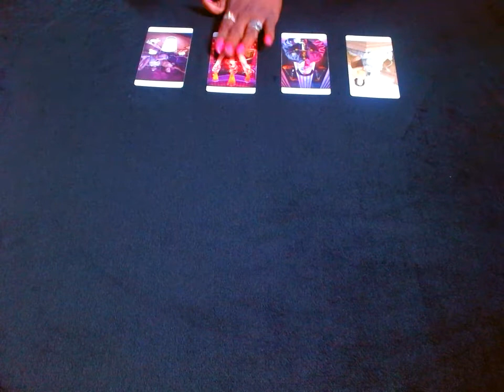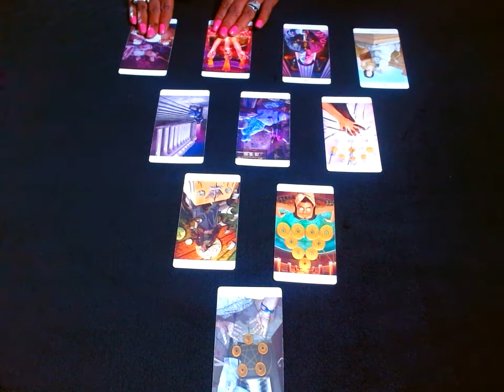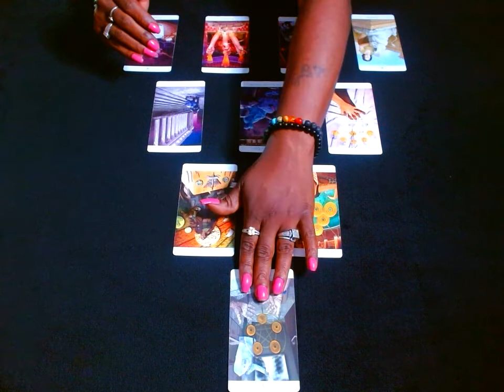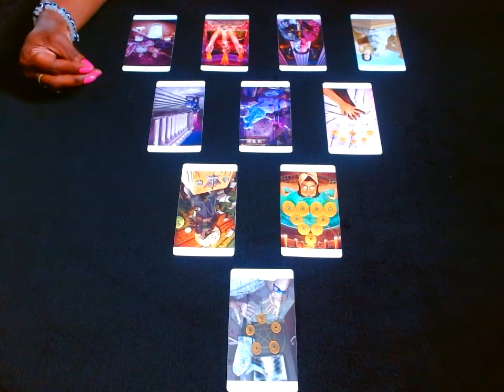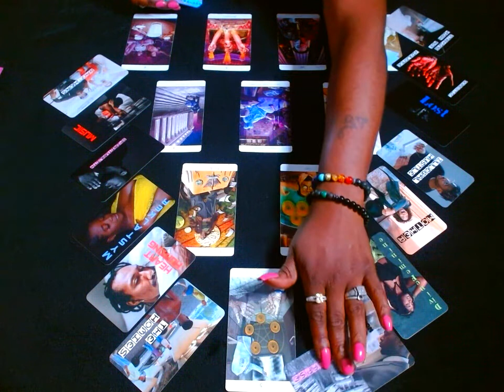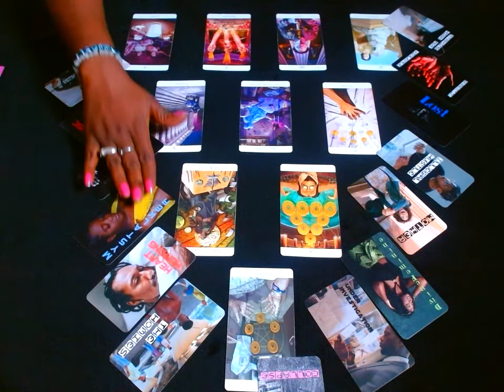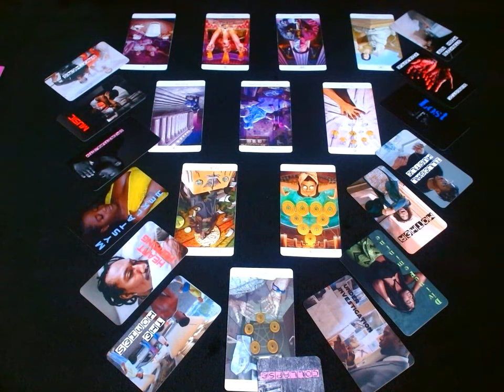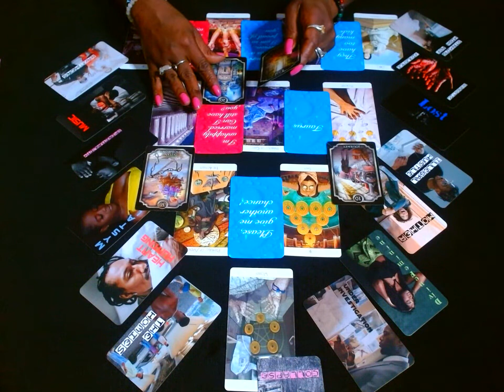LIBRA: STUCK BETWEEN A ROCK & A HARD PLACE. MISSING YOU! PLAYING THE FIELD OF TWO!